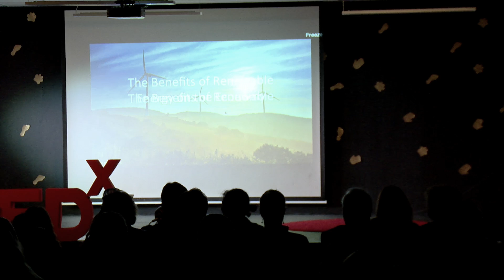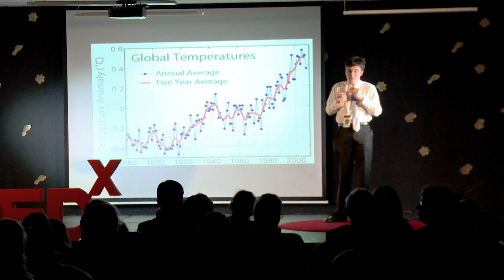The Economic Benefits of Renewable Energy | Ryan Krysinski | TEDxYouth@BIS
Ryan feels strongly that climate change will affect humanity for future generations to come.  He intends to inform skeptics of the immediate as well as long-term economic benefits to combating climate change.

Ryan Krysinski, 14, moved to Bonn in 2016 after spending time across the USA as well as Hong Kong.